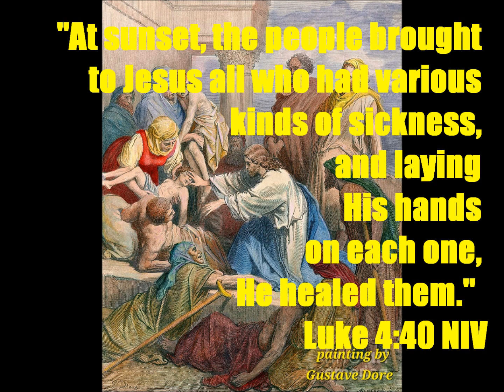Daily Message 05282024 - Do You Wish To Get Well?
THEME: Jesus' Healing Methodology. SCRIPTURAL FOUNDATION: Mark 5:34; Luke 4:40, 18:38; John 5:6.